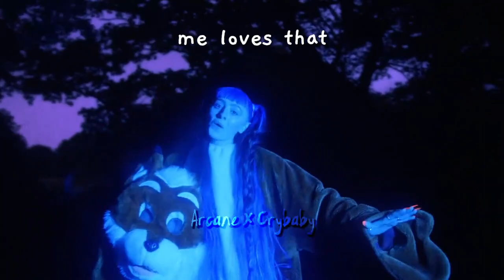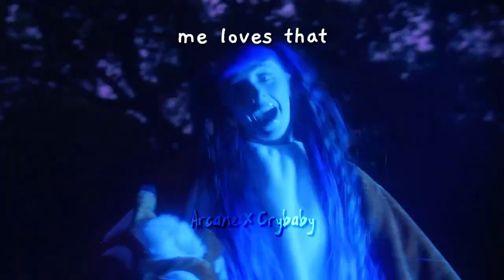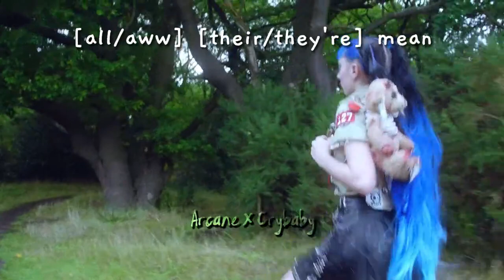Pumpkin Spice by Ashnikko in reverse (with lyrics) *I reposted it because the original flopped 💀*